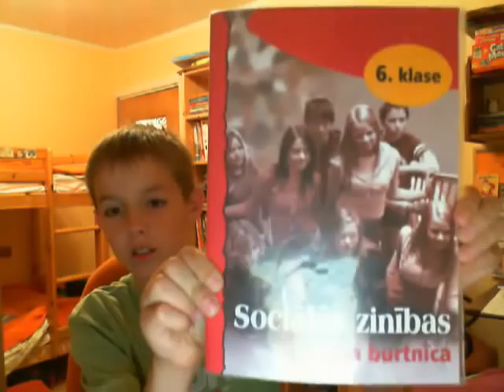Puika Show : WTF? Par skolu?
Šodien mēs runāsim par to, kas jums ļoti nepatīk- skola. Ā, un vēl man beidzot ir intro!!! :D